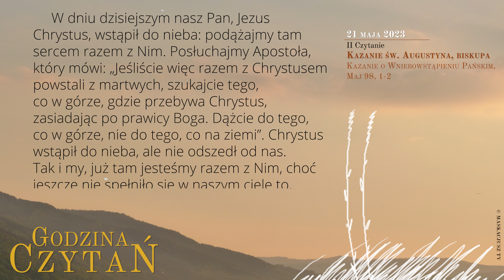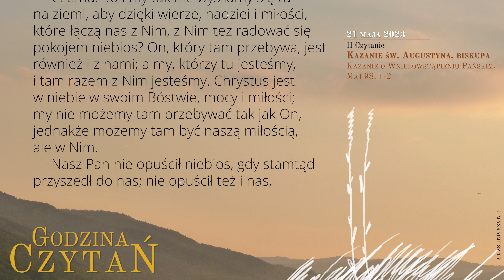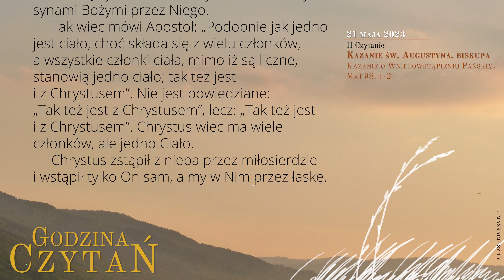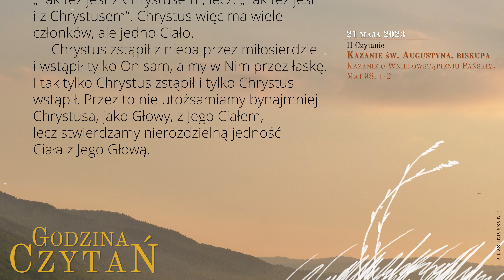GodzinaCzytań | II Czytanie | 21 maja 2023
21 maja 2023
Uroczystość Wniebowstąpienia Pańskiego

Kazanie św. Augustyna, biskupa
Kazanie o Wniebowstąpieniu Pańskim, Maj 98, 1-2